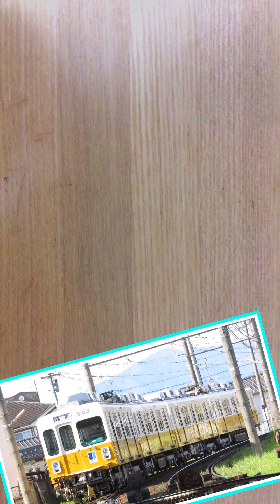鉄道写真まとめショート第三十三弾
〈使用BGM・効果音〉
・魔王魂
車両:ことでん 600形 ことでん 1000形 ことでん 1200形 ことでん 1070形 ことでん 1300形
Train: Kotoden Series 600, Kotoden Series 1000, Kotoden Series 1200, Kotoden Series 1070, Kotoden Series 1300